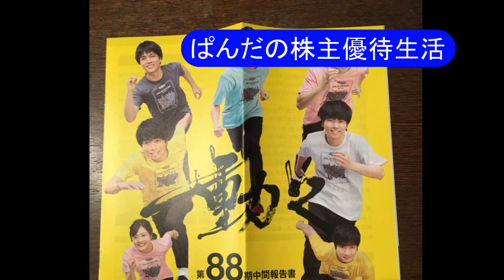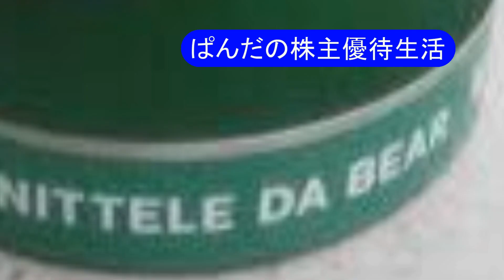優待生活29 日本テレビＨＤの株主優待(*･ω･)ノ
優待生活　日本テレビＨＤの株主優待(*･ω･)ノ